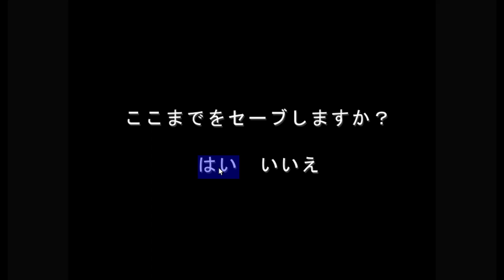各方面から怒られそうなゲーム「涼宮ハルヒの逆転」Part.6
逆転裁判×涼宮ハルヒの憂鬱の同人ゲーム

権利的にいろいろ怪しいので唐突に動画が消える可能性があります